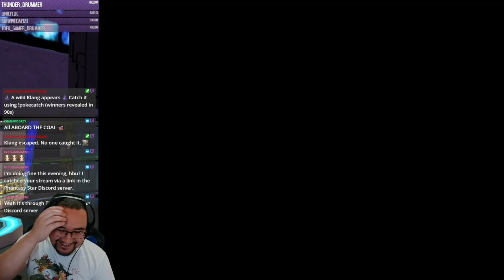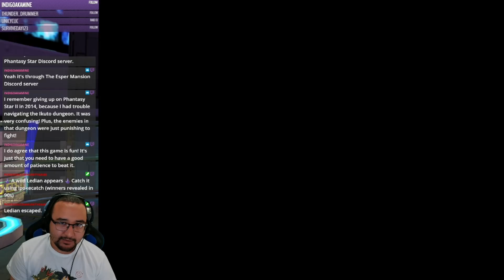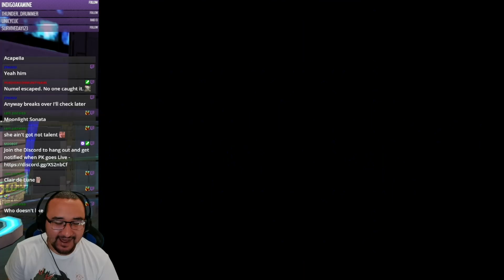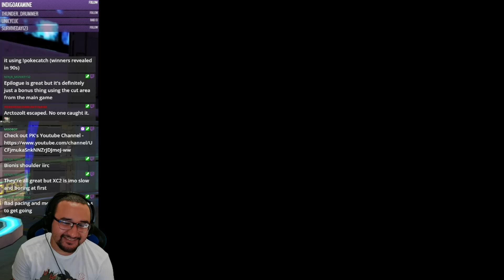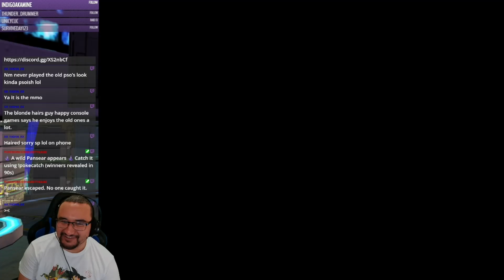Phantasy Star II Playthrough - Episode 5 - Judgment Day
Phantasy Star II Continues and...ROBOTS ARE TAKING OVER THE WORLD

MACHO MAN i mean Mecho man are here...OHHHHHHH YEAAAAAAHHH